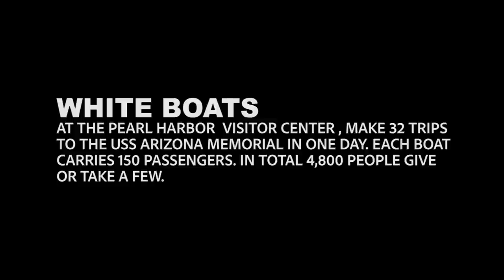Connecting People With History At USS Arizona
PEARL HARBOR (Oct. 27, 2017) Service members assigned to the USS Arizona detachment transport 1.5 million visitors a year to and from the memorial, as well as conduct special harbor tours and transport reenlistees and their guests to the memorial on special occasions. In addition to hosting these 4,000 daily guests from the visitor's center, the Sailors also provide tours for distinguished visitors, celebrities and special interest groups visiting Pearl Harbor. (U.S. Navy video by Mass Communication Specialist 1st Class Meranda Keller/Released) 171030-N-PA426-001